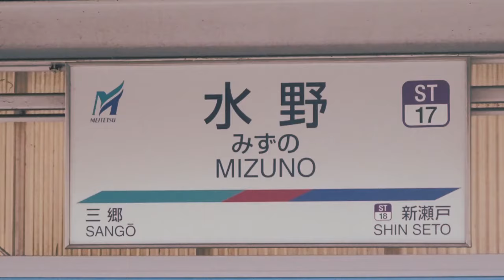【Bad Apple!!】Red Apple!!【名鉄瀬戸線】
私がTwitterで名鉄乗りたいな～～とか言ってたらとある合作に誘われました。今回はその合作の単品です。時間なくて途中少し適当になっちゃった、、
私のパソコンのスペックの関係で再エンコをかけたので画質が粗いかもです。お許しを～～～

素材は全てこっぺマシマシ様より頂きました。